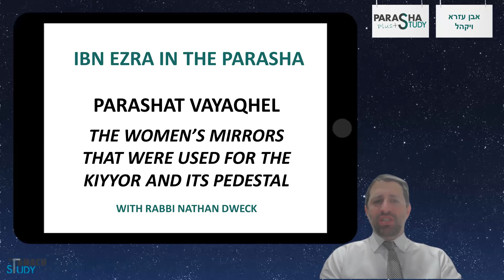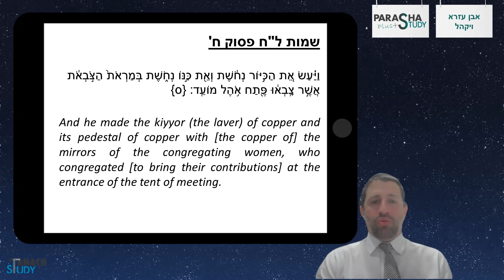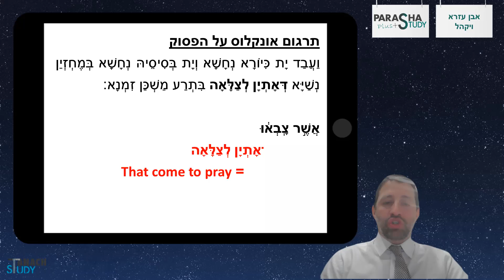Rabbi Nathan Dweck - Ibn Ezra - Vayakhel: "The Women's Mirrors"